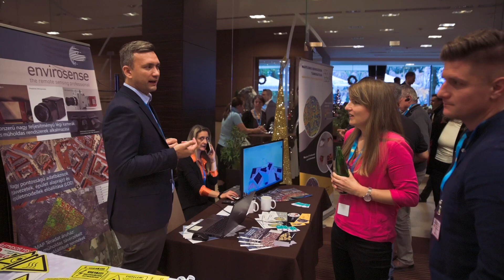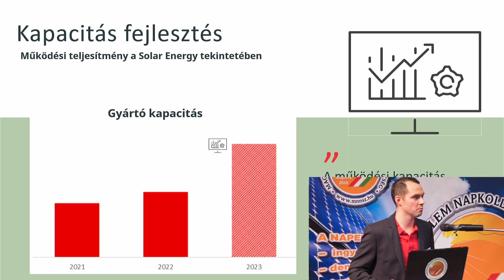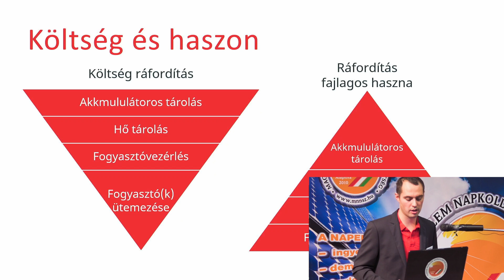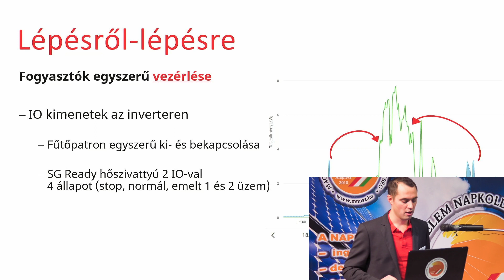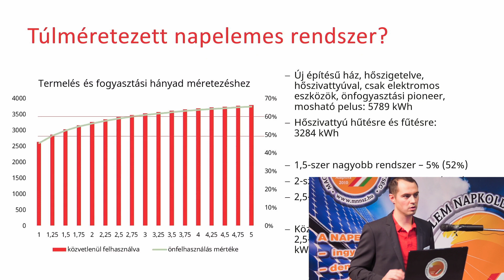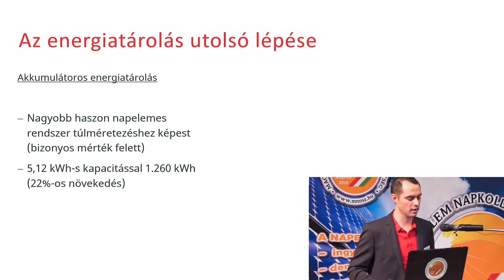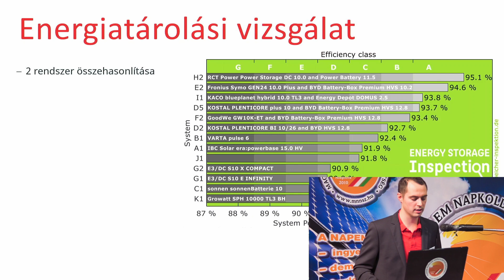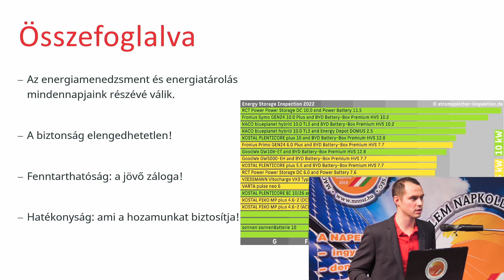03 - XIV Szolár Konferncia - Muth Gergely